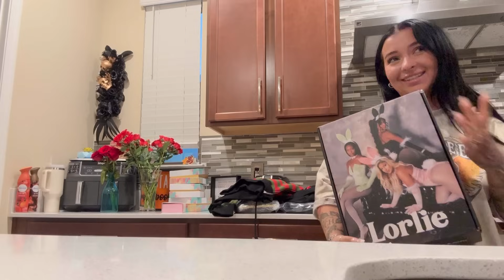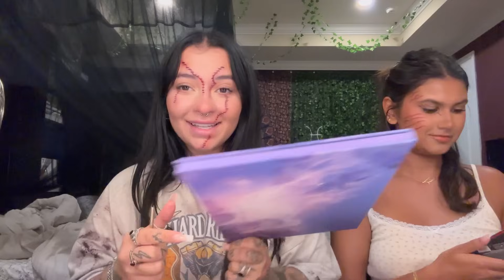MY BESTFRIEND AND I BECOME CHUCKY AND FREDDY...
Hey Guys welcome back to another video today my best friend and I do a chucky and freddy look.